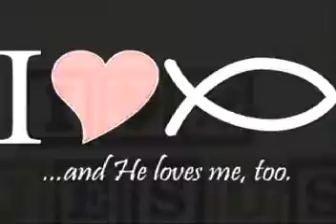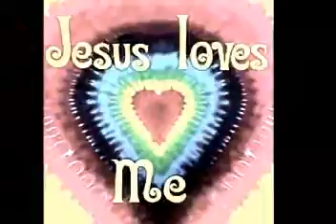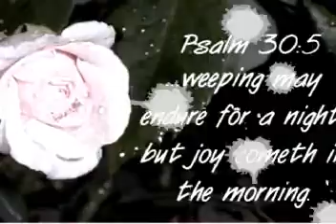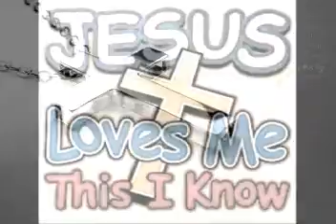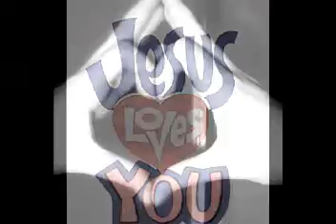Till I Meet You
Hillsong London "Till I Meet You"